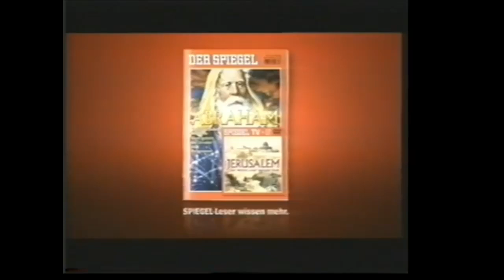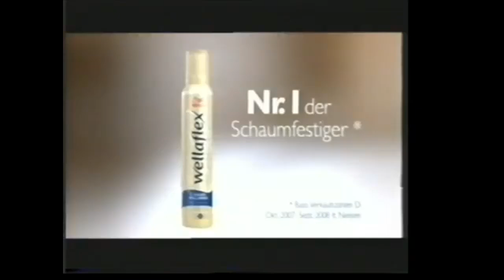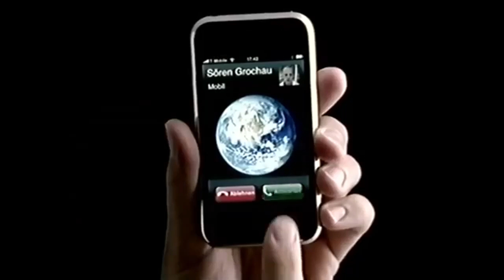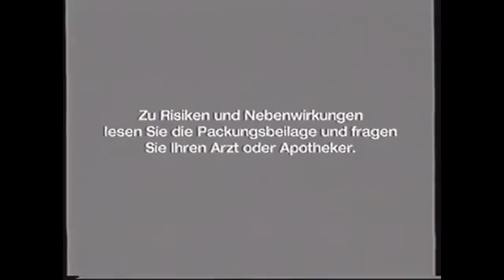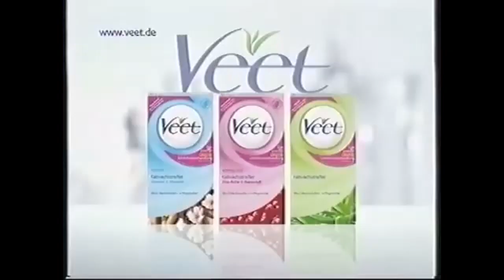German Commercial Logos (2008) (Part 3)